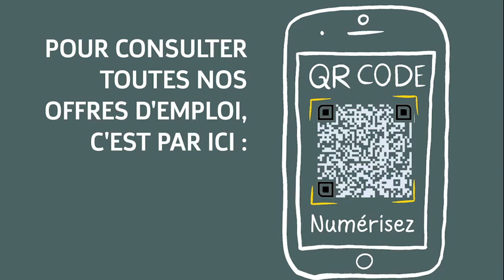On recrute à Sainte-Anne-des-Monts.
Dans le cadre de sa campagne de recrutement, le Centre de services scolaire des Chic-Chocs a interviewé ses employés. Découvrez l'équipe de Sainte-Anne-des-Monts.